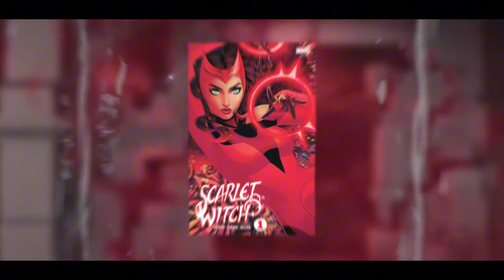How did Billy Maximoff steal William kaplan's body? After Agatha All Along!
Did Billy really steal William's body? What will happen in the second season of Agatha All Along? One of the questions left by the Agatha series is whether Billy Maximoff really stole William's body, or if he really took a vessel that was already empty. An issue that will be a fundamental piece in his story from now on. In this video, we will be analyzing what really happened with Billy, what it could mean for the future of Marvel and recent news about a second season of Agatha. Because Agatha has no body and maybe Billy will be her next victim.